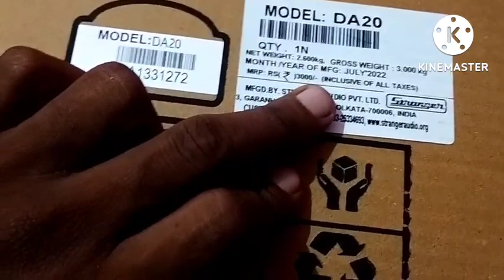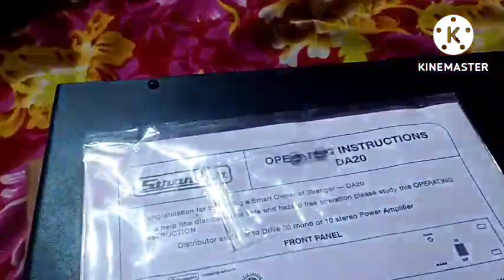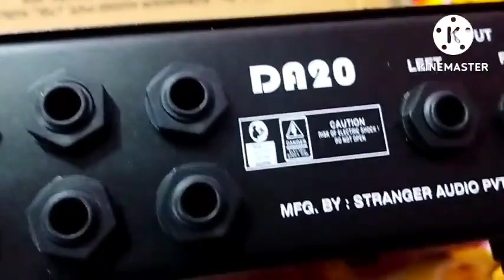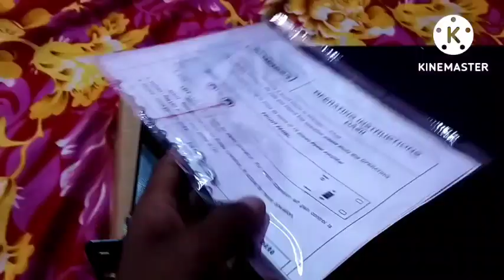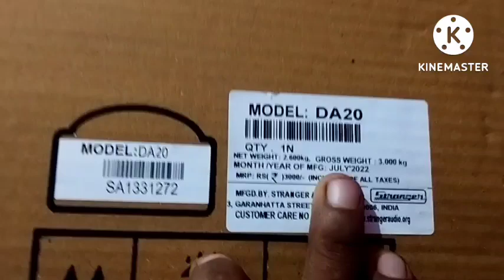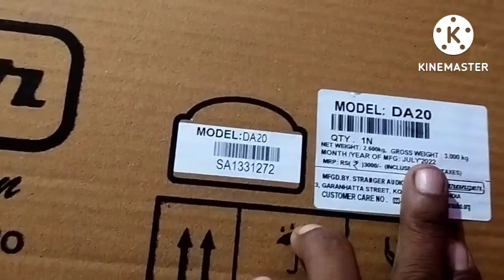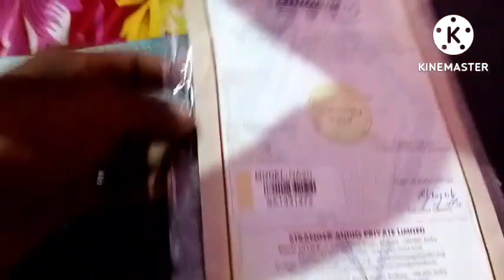DA 20 stranger original inboxing 2022 high quality